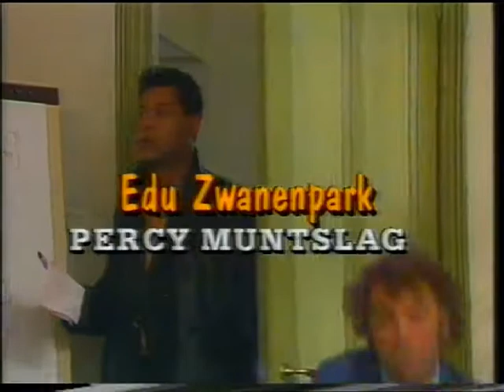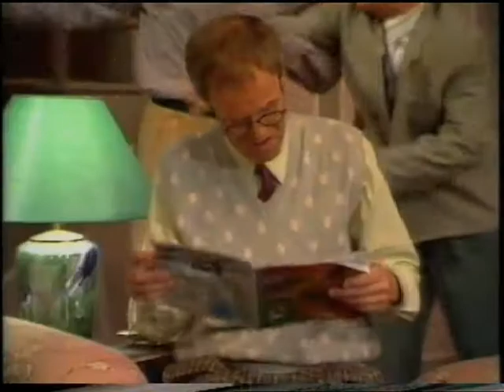We zijn weer thuis, Wim T. Schippers Deel 14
Titel: Op de koffie.
1991
We zijn weer thuis is een televisieserie uitgezonden van 1989 tot 1994 door de VPRO. De serie is geschreven door Wim T. Schippers en de regie is in handen van Ellen Jens.

Nel van der Hoed-Smulders bewoont samen met haar drie zonen Simon Raaspit, Govert Zwanenpark en Thijs van der Hoed een riante villa. Waarom wonen de drie volwassen mannen eigenlijk nog bij hun moeder? Dat is de vraag waar het allemaal om draait in Wim T. Schippers spraakmakende dramady-serie We zijn weer thuis.